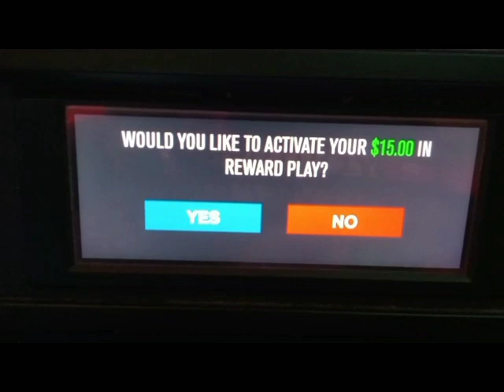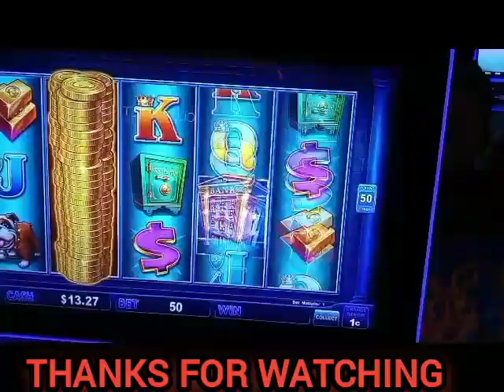Piggy Bankin with $15 FREE PLAY🤑Motor City Casino DET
Come and watch us today as we tried to turn our Free Play into some extra cash. We are at Motor City Casino in Detroit Michigan playing Piggy Bankin.